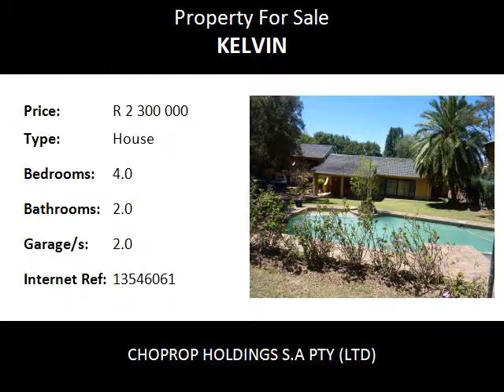4.0 Bedroom House For Sale in Kelvin, Sandton, South Africa for ZAR R 2 300 000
Bedrooms: 4.0
Bathrooms: 2.0
Garages: 2.0
Price: R 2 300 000

Property Description:

STUNNING 4 BEDS PLUS OFFICE/ STUDY, 2 FULL BATHS , DOUBLE GARAGE, 3 LIVING AREAS, SPARKLING SWIMMING POOL IN KELVIN, SANDTON IN GAUTENG.

Absolutely Gorgeous family home in one of the most sought after suburb, Comprises of a Lovely big chef's kitchen, air conditioned 4 bedrooms, 2 bathrooms, Guest toilet, office/ study and double auto garage. The spacious upstairs main bedroom has a walk in-closet, dressing table, it also has a gigantic full bathroom and a balcony. The House  Emphasis on space, light, Immaculately presented and well constructed. 3 Reception areas leading onto large manicured tranquil garden with sparkling pool, All expertly placed on 1800m2. Peaceful yet centrally located.
Call us and we will make it possible.

POINTS OF INTEREST UP TO 5KM RADIUS

Emergency Services
Police SAPS - Alexandra 2.45Km
Police SAPS - Buccleuch 2.84Km
Fire Station - Alexandra 2.90Km
Police SAPS - Gallo Manor 3.13Km
Recreation
Abdulla Bin Salaam Islamic Centre  1.00Km
Sandton Gardens Community Centre  1.01Km
Fitness or Recreation Centre  1.49Km
Liban Conference & Banqueting Venue - Banqueting Venue   2.07Km
Jannie Claassens Movement Therapy Centre   2.07Km
Schools
Sandton Gardens School   1.06Km
Wendywood Primary School   1.46Km
Acorn Pre Primary School   1.62Km
East Bank High School   1.98Km
Services
Pace Car Rental  0.79Km
Sasol - Marlboro Drive  0.79Km
Shell - Marlboro Drive  0.92Km
Shell - Westbound  0.99Km
Shops/Entertainment
Sasol Delight  0.81 Km
KFC - Marlboro Gardens  0.86Km
Shell Select  0.91Km
Pick 'n Pay - Kelvin Village  0.92Km